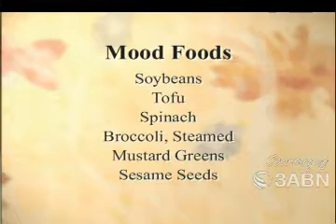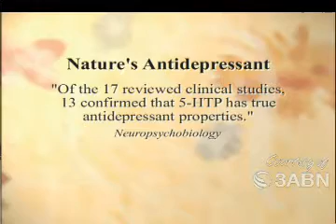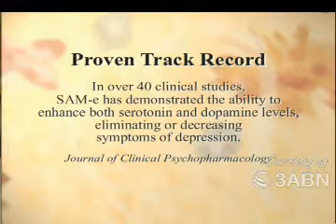Depression's Drugs & Alternatives Video Discussion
A video discussion on Depression's Drugs & Alternatives for treating depression.